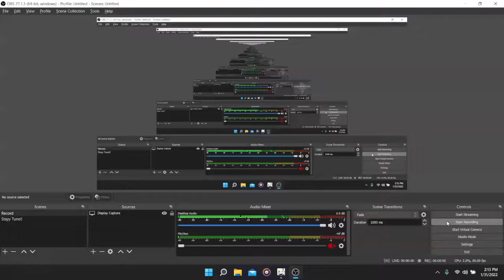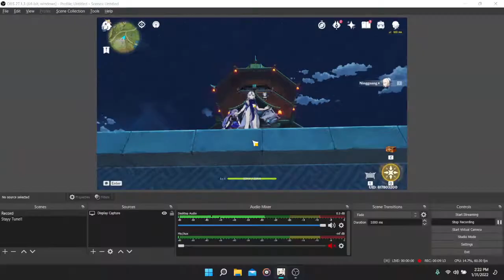Claims is my jobs - Genshin Impact